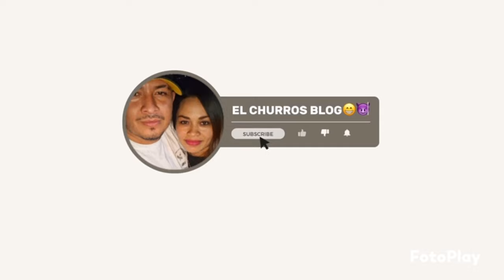NO AGUANTARON EL RETO 🤣 ASI VIEJA MI MAMA EN LA CARRETROCA 😁